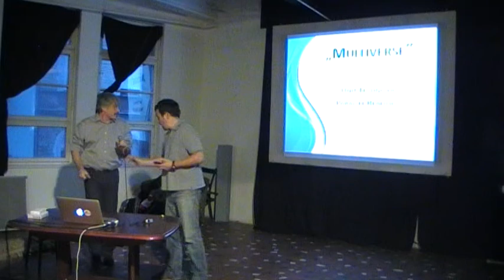Vég Csaba (logos2000.hu): „Multiverse" -- párhuzamos „valóságok" tesztelése